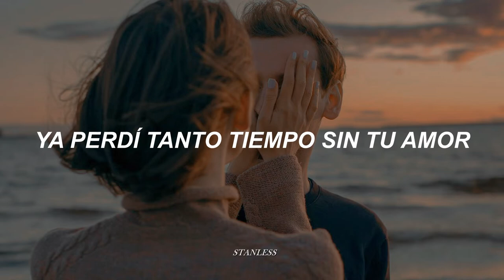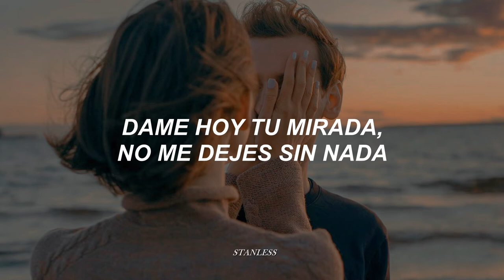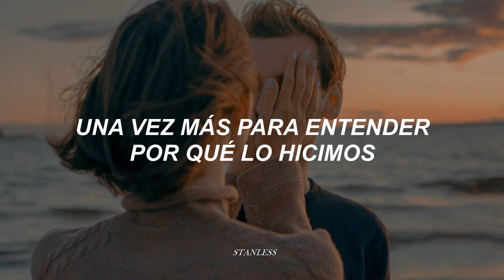Casi Ángeles | Juan Pedro Lanzani - Una vez más [letra]